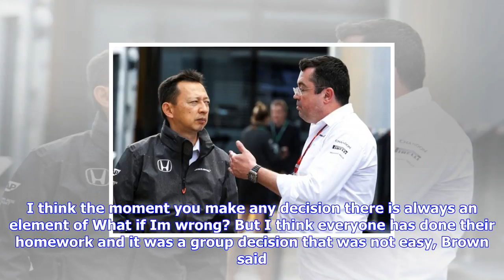Breaking News | Honda success would make mclaren look 'silly' - brown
Honda success would make mclaren look 'silly' - brown

© XPB  McLaren boss Zak Brown admits the Wokingbased outfit could look silly if Honda takes a huge s...